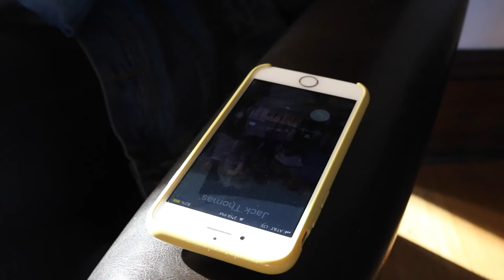What a Wonderful Surprise - Short Film by John (Jack) Thomas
On a random Sunday morning, Joe goes to surprise his girlfriend. Little does he know, she isn't the only one getting a surprise this morning.